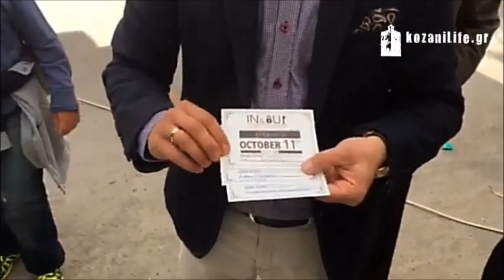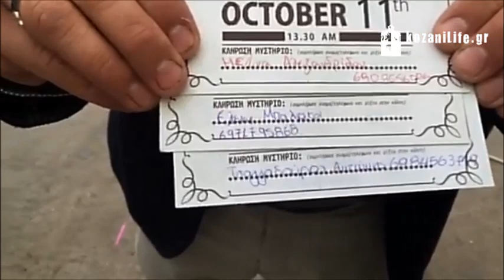Εγκαίνια του Escape Room Κοζάνης In & Out in 60 minutes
11/10/2015